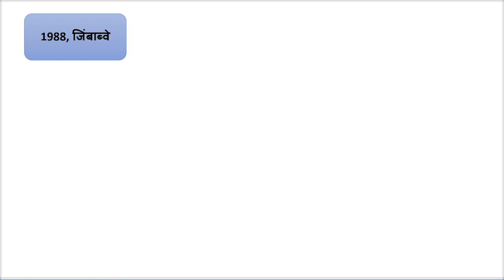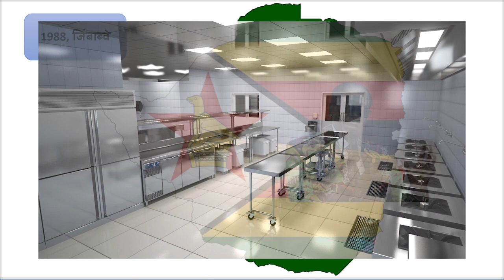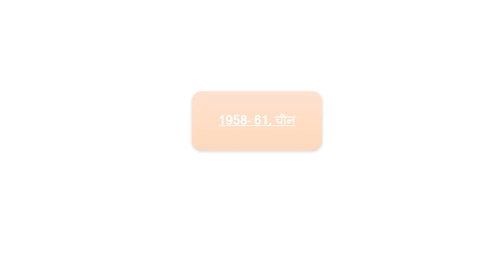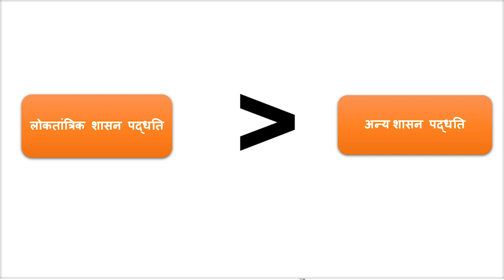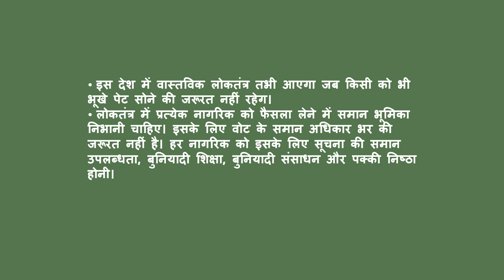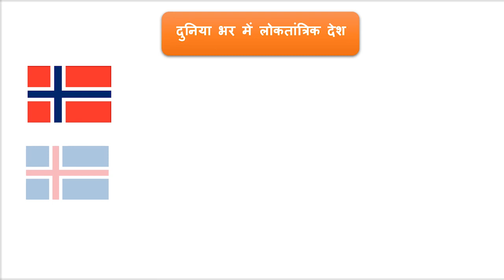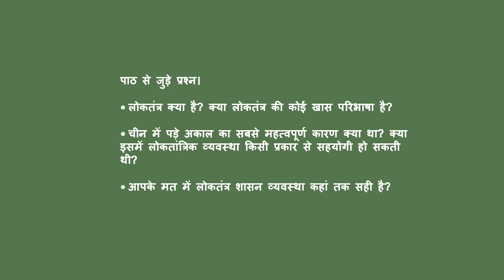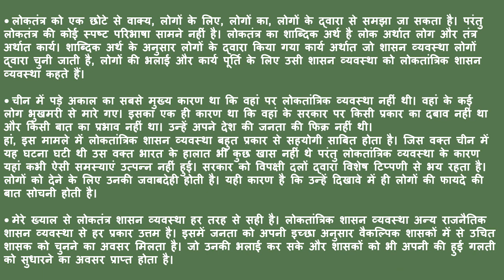Jharkhand State Board | Standard 9 | Political Science | Chapter 2 | लोकतंत्र क्या लोकतंत्र क्यों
This video covers Chapter 2 of Political Science subject for Standard 9 of the Jharkhand State Board syllabus (Hindi Medium).

To access our entire collection of Jharkhand State Board educational videos, download our Android App today